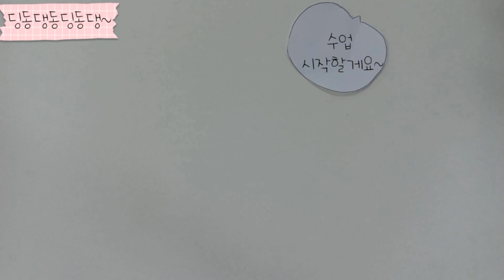[BPY-TV] 2023 디지털라이브러리 – 눈물 쏙 매운 떡볶이 예고편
2023 디지털라이브러리
-북트레일러 제작과정

여름방학 동안 참가 청소년이 도서 선정부터 스토리 기획과 영상 제작까지 작업한 결과물입니다.

제작자: 이효연
도서: 눈물 쏙 매운 떡볶이
글: 민경혜
출판사: 한림출판사

본 프로그램은 2023년 프로그램 공모 개발·보급 및 현장지원사업으로 운영되었습니다.